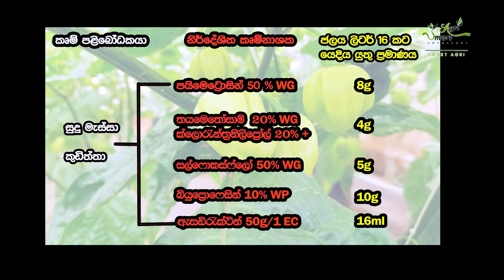සුදු මැස්සා කුඩිත්තා ගෙන් වගාව බේර ගමු Bemisia tabaci Trialeurodes vaporariorum Aleuronic disperses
🌱 The unique farming challenges of Sri Lanka's hill country.

👉සුදු මැස්සා
👉කුඩිත්තා
මෙම කෘමිනාශක ටික ගහන්න👇
👉පයිමෙට්‍රොසින් 50% WG ( Pymetrozine) ජලය ලිටර් 16 කට 8g දාලා හවස ගහන්න.
Chess Pymetrozine

👉ක්ලොරැන්ත්‍රනිපොල් 20%+ (Chlorantraniliprole) තයමෙතොක්සාම් 20%WG ( Thiamethoxam )
     ජලය ලිටර් 16 කට 4g දාලා හවස ගහන්න.

👉සල්ෆොක්සෆ්ලෝ 50%WG ( Sulfoxaflor) ජලය ලිටර් 16 කට 5g දාලා හවස ගහන්න.

👉බියුප්‍රොෆෙසින් 10% WP ( Buprofezin) ජලය ලිටර් 16 කට 10g දාලා හවස ගහන්න.
Jawwa Buprofezin

👉ඇසඩිරැක්ටින් 50g / 1 EC ( Azadirachtin) ජලය ලිටර් 16 කට 16ml දාලා හවස ගහන්න.
ලග්‍රෝ කොහොඔ නිස්සාරණය

හරිතාගාර වගාවන් සම්බන්ධව හරිම වගා උපදෙස් අවශ්‍යනම් 𝟬𝟳𝟲𝟵𝟴𝟬𝟴𝟬𝟬𝟴 මෙම අංකයට කතා කරන්න. ඔයාගේ හරිතාගාරයටම ඇවිත් සියලු උපදෙස් ලබා දෙනවා සාර්ථක වගාවකට
Call this number 𝟬𝟳𝟲𝟵𝟴𝟬𝟴𝟬𝟬𝟴 if you need any advice regarding greenhouse crops. He comes to your greenhouse and gives all the advice for successful cultivation.

🎯ඔබේ හරිතාගාරයේ ,  නිවසේ, ගෙවත්තේ හා වාණිජව එළවලු වගා කරන්න ඉගෙන ගන්න කවුරුත් නොකියන රහස්  දැනගන්න  Smart Agri   අපිත් එක්ක එකතු වන්න.
Smart Agi - 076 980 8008 WhatsApp/ Normal
Smart Agri WhatsApp Group Link වට්සැප් සමුහයට මෙතනින් එකතු වෙන්න
🎯ඔබේ වගාවට බලපාන විවිධ පළිබෝධ හා රෝග කාරක ඉතා සරළව පාලනය කරන්නේ කොහොමද කියලා අපි කතා කරනවා. Smrt Agri අපිත් එක්ක දිගටම රැදී ඉන්න කියලා  අරාධනා කරනවා.

👇Smart අපේ Facebook group හා Facebook  Page වලට මෙතනින් එකතු වන්න
Smart Agri Facebook Group
ආරක්ෂිත ගෘහ තුළ භෝග වගාව සම්බන්ධව ඇති Group එකට මෙතනින් යන්න

Awesome Green House Salad Cucumber Farming - සාලාද පිපිඤ්ඤා වාගාව මුල ඉදලම හරියට වාගා කරන්න ඉගෙන ගන්න  හා රෝපණ මාධ්‍ය මෙන්ම හරියටම තවානක් හදගන්න මේ විඩියෝ  බලන්න👇👇👌

🎯බැක්ටීරියා හිටුමැරීම පාලනය කරමු - Bacterial Wilt 👇👇👌

🎯මුල පද්ධතියට ආසාදනය වන විවිධ දිලීර රෝග- Diseases that infect the root system of vegetable crops 👇👇👌
🎯අපේ ශරීරයට ගුණදායක එළවලුවක් වන රාබු වාගාව - Radish is a vegetable that is good for our body 👇👇👌